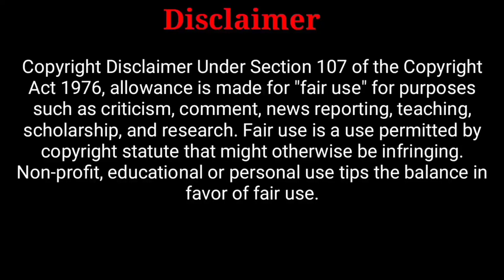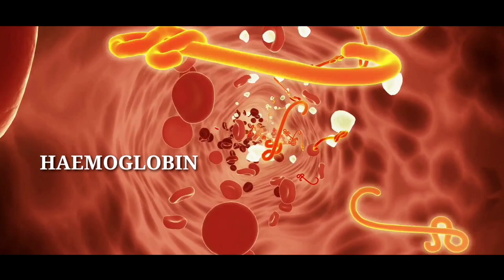Why Is Blood Red ? || Scientific Facts || Episode 2 || Roshan Kumar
Today ,

People Search :-
1. Amazing Facts
2. Interesting Facts
3. Top 10
4. Top 10 Amazing Facts
5. Top 10 Amazing Facts About World
6. Top 10 Interesting Facts
7. Top 10 Interesting Facts About World
8. Interesting Facts About India
9. Facts In Hindi
10. Facts Kevin Gates
11. Facttechz
12. pubgmobile facttechz pubgfacts pubghindi pubg-tricks pubg tips pubgtricks pubg fact nasa
13. signs that you are a genius
14. 10 signs you are a genius
15. facttechz new video
16. facttechz
17. facttechz horror videos

                             _________SUBSCRIBE__________

So, Meet in Next Video. Jai Hind Jai Bharat